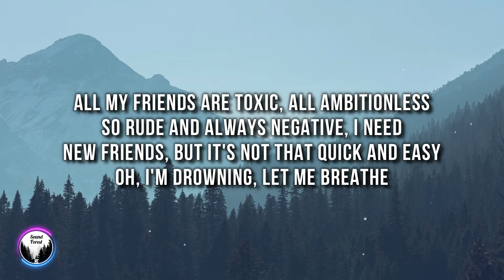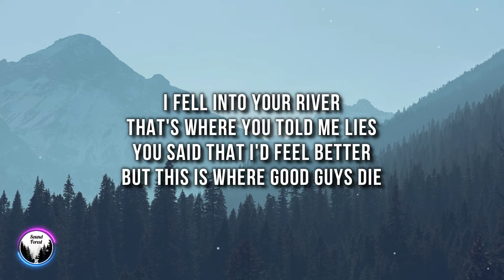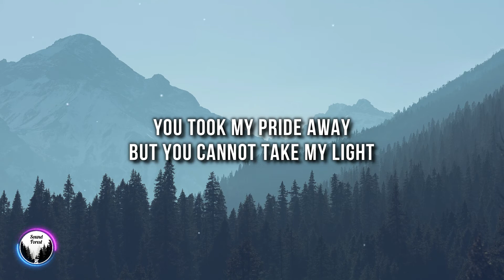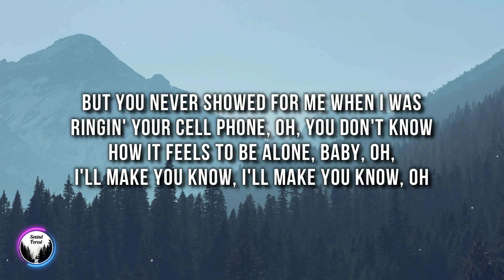BoyWithUke - Toxic (Lyrics)